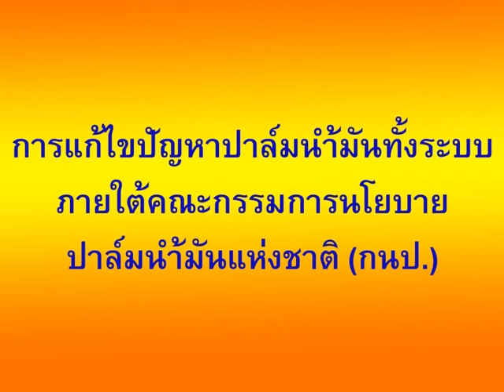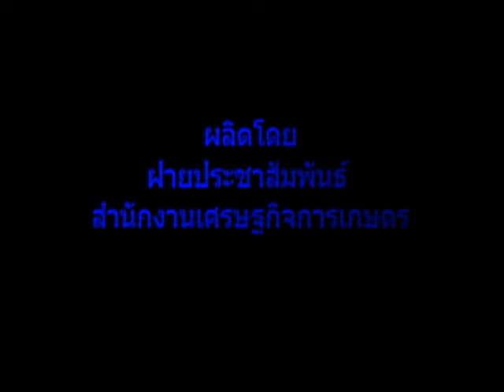เศรษฐกิจการเกษตรเพื่อประชาชน(เทปที่27):แก้ไขปาล์มน้ำมันทั้งระบบ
รายการเศรษฐกิจการเกษตรเพื่อประชาชน การแก้ไขปัญหาปาล์มน้ำมันทั้งระบบ ภายใต้คณะกรรมการนโยบายปาล์มน้ำมันแห่งชาติ (กนป.)